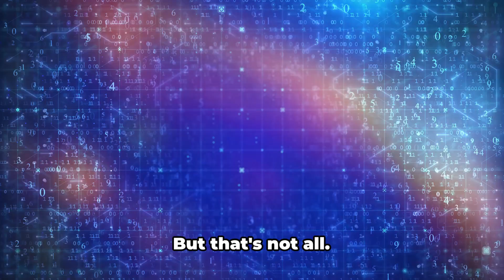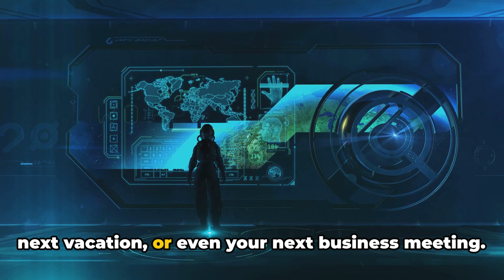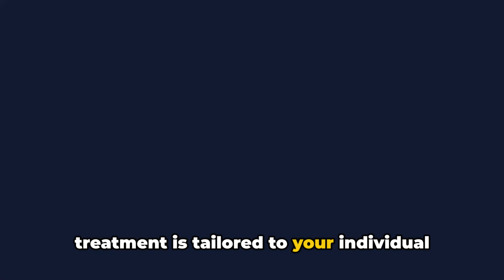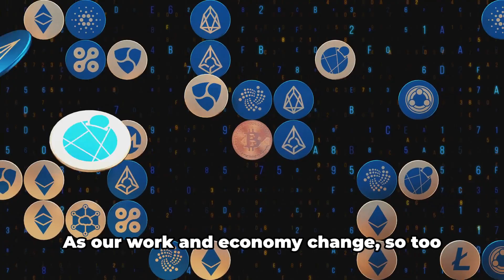How Life Will Look Like In 2074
Predicting the future with certainty is impossible, but we can extrapolate from current trends and emerging technologies to imagine what life might be like in 2050. Here are some areas where we might see significant changes:

Technology: By 2050, artificial intelligence and machine learning are likely to be deeply integrated into daily life, from personal assistants that anticipate our needs to complex data analysis that helps address global challenges. Quantum computing could be fully realized, offering unprecedented computational power.

Transportation: Autonomous vehicles could be the norm, reducing the need for private car ownership and potentially decreasing traffic accidents. Air travel might be revolutionized by electric planes or even supersonic jets, and we might see the commercial use of space travel for long-distance trips.

Climate and Environment: How we address climate change over the next decades will have a significant impact on life in 2050. Sustainable technologies like renewable energy sources such as solar and wind are expected to be more widespread. Geoengineering might also be utilized to combat climate change.

Healthcare: Advances in biotechnology, like gene editing and personalized medicine, could drastically change the treatment of diseases. We might have nanotechnology that can repair cells at a molecular level, and digital health monitoring could prevent diseases before they manifest.

Work and Economy: The concept of work might change, with increased automation leading to a shift in the types of jobs available. There may be a greater focus on creative, managerial, and care-based roles that are harder to automate. The global economy might be fundamentally different, with digital currencies possibly becoming mainstream.

Society and Lifestyles: With technology facilitating more connections, there could be a greater global cultural integration. Virtual reality might be as common as smartphones are today, allowing for immersive experiences in education, entertainment, and socializing. Urbanism is expected to continue, with smart cities utilizing IoT devices to improve efficiency and quality of life.

Space Exploration: We could have a human presence on Mars and possibly other celestial bodies. Mining asteroids for resources might not be science fiction anymore. Scientific progress in understanding the universe could also leap dramatically by 2050.

Food and Agriculture: Advances in agricultural technology might lead to more efficient food production with less environmental impact. Lab-grown meat and genetically modified crops could become normal, helping to meet the dietary needs of a growing global population.